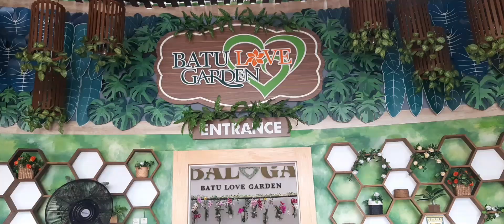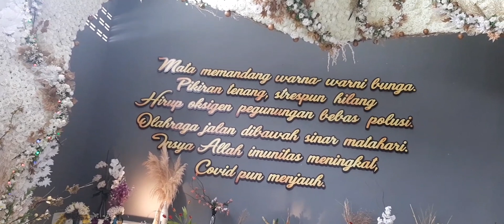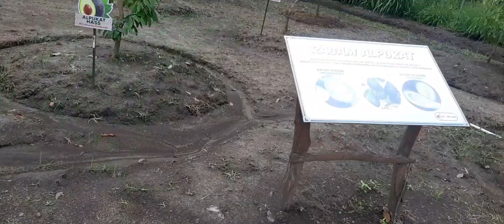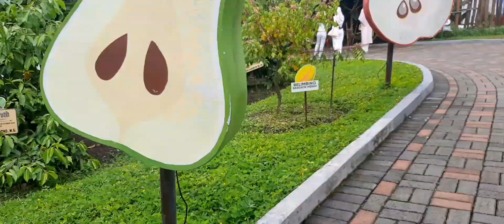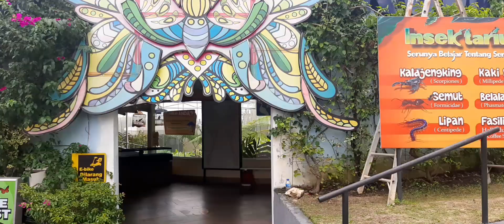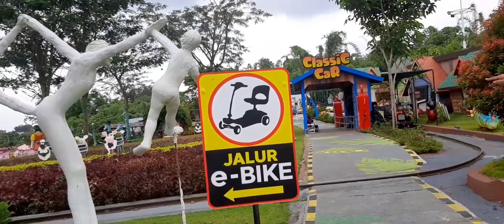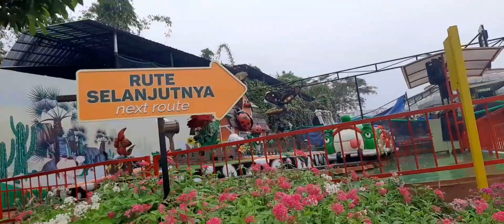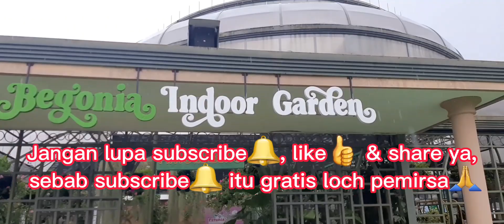MEGAHNYA BATU LOVE GARDEN (BALOGA) KOTA BATU DENGAN ANEKA BUNGA DI DUNIA VIEW SPOT FOTO INSTAGENIC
Kami secara eksklusif mereview obyek wisata Batu Love Garden ( BALOGA ) yang terletak di Jl.Raya Pandanrejo No.91, Pandanrejo, Kec.Bumiaji, Kota Batu, Jawa Timur. Tempat ini berupa taman hiburan fotogenik dengan pameran bunga, taman topiari, rumah kupu - kupu, wahana menunggang unta, aneka tanaman pangan pokok, dll.

Luangkan waktu longgar anda berkunjung kesini ya lur🙏